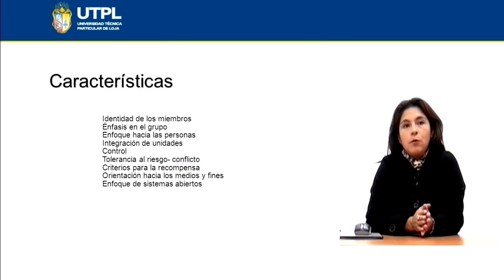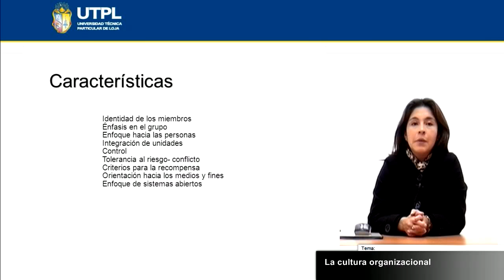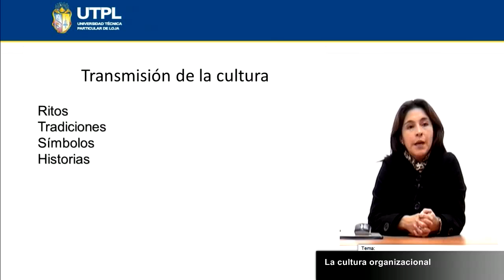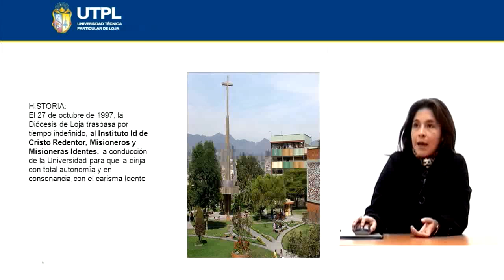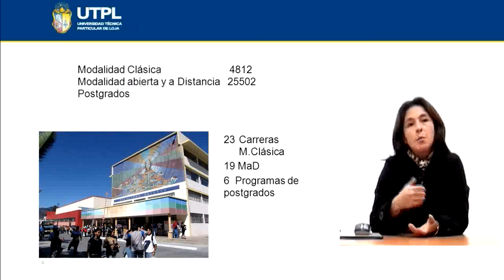UTPL LA CULTURA ORGANIZACIONAL [(ÁREA ADMINISTRATIVA)(ADMINISTRACIÓN I)]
Área Administrativa
Administración I
Tema: La Cultura Organizacional
Ponente: Ing. Mireya Landacay